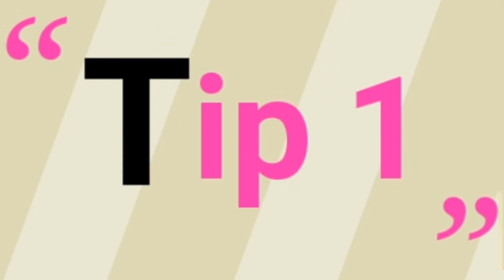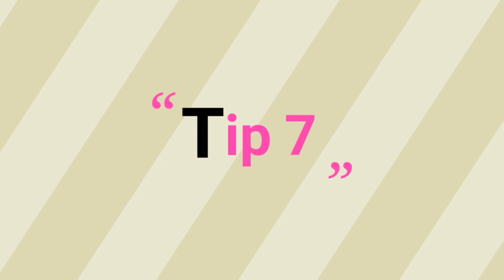8 types of ubtan || Homemade ubtan | Indian ubtan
1:05  tip 1st
1:55  tip 2nd
3:06  tip 3rd
3:49  tip 4th
4:50  tip 5th
5:33  tip 6th
6:19  tip 7th
6:58  tip 8th
instant glow face pack at home ?